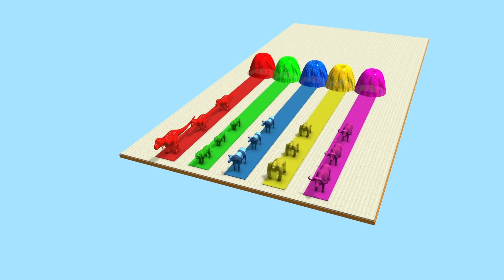Bài hát gọi trâu, con bò, con voi - Nhạc thiếu nhi sôi động remix, con gà gáy le te 1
Kênh Ben ben Kids là kênh nhạc thiếu nhi vui nhộn dành cho các bé yêu thích ca hát, ca nhạc
Với những hình ảnh hoạt hình vui nhộn đẹp mắt về các loài động vật, các đồ vật xung quanh thân thiện với bé yêu.
Nội dung trong các video nhạc thiếu nhi phù hợp với lứa tuổi của trẻ và phù hợp với các chính sách của you tobe về quyền của trẻ em. Các Giai điệu Nhạc Thiếu Nhi vui tươi quen thuộc cùng hình ảnh vui nhộn chắc chắn sẽ làm bé yêu của bạn yêu thích.
Kênh Ben Ben kids sẽ giúp các bé :
- Thư giãn sau những giờ học hành, lao động mệt mỏi
- Giúp các bạn học tập nhận biết các con vât, học và làm theo những đồ chơi, cách chơi đất nặn play doh
- Giúp bé dễ dàng học thuộc những bài hát thiếu nhi làm tăng khả năng ngôn ngữ của trẻ.
- Tăng khả năng sáng tạo của bé trong học tập vui chơi
Rất mong được sự ủng hộ của các ba me phụ huynh dành cho kênh Ben ben Kids để kênh có động lực phát triển tạo ra những vudei mới đầy sáng tạo cho bé.
Cảm ơn Đã Xem video Của Chúng Tôi.
Yêu Các bạn Nhiều !
Nhạc Thiếu Nhi Con bò
nhạc Thiếu nhi con voi